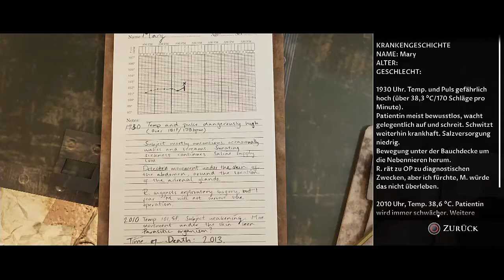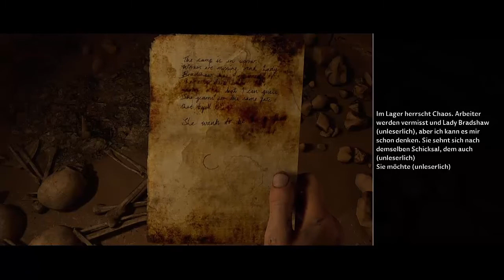Let's Play House Of Ashes - [Blind] Part 13 - Immer tiefer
Jason und Salim gehen noch weiter in die Tiefe
(Pegi 18)